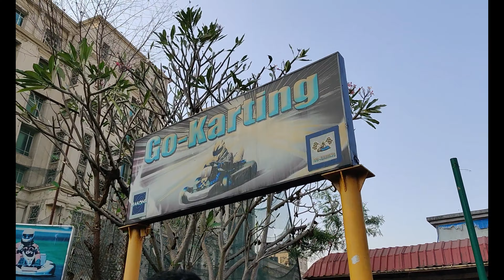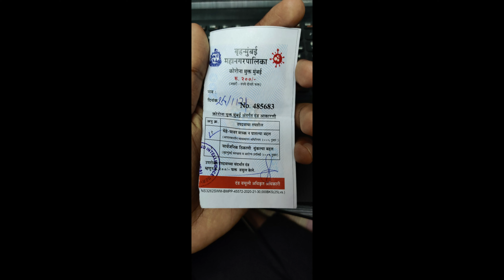Day 3 || Exploring Mumbai || Drive to Mumbai from Bengaluru